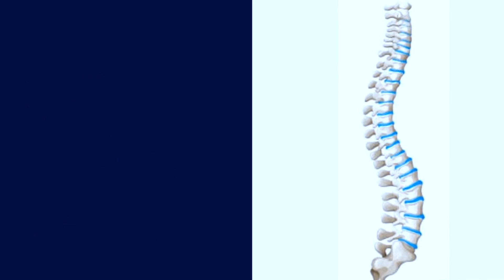Treatment for Subluxation of L3-L4 | Muscle Spasm in the Neck !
Treatment for Subluxation of L3-L4 | Muscle Spasm in the Neck at A-Plus Wellness Centre, 3rd Parklands Ave, Doctors Park, 5th Floor, Wing A